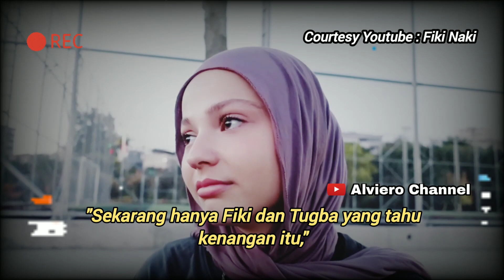Masih ingat video Fiki Naki dan Tugba Kiara yang hilang di pertemuan pertama? Ternyata ini isinya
fiki naki
tugba
tugba kiara
indomie
turki
turkey
erdogan
recep tayyip erdogan
prank
surprise
romantis
hacettepe university
uskudar university
dayana asembayefa
ryana
guilia
baim
baim wong
fiki tugba
tugba fiki
tugba viky first meet
tugba agassi
tugba antara fiki naki ke bandara
tugba kiara
tugba tiara
tugba
tugba fiki
tugba turki
tugba ome
fiki dayana
fiki naki dan dayana terbaru hari ini
fiki naki ketemu dayana di kazakhstan
fiki naki ketemu dayana di kazakhstan langsung
fiki naki ketemu dayana lagi
fiki naki ketemu langsung dengan dayana
fiki naki jumpa dayana di kazakhstan
fiki naki ketemu dayana di kazakhstan terbaru
pertemuan fiki naki dan dayana kazakhstan
hubungan fiki naki dan dayana sekarang
pertemuan terakhir fiki naki dan dayana
fiki naki terbaru hari ini
fiki naki andrean
fiki naki ome tv terbaru hari ini
fiki naki giulia terbaru hari ini
fiki naki dan deddy corbuzier
fiki naki terbaru hari ini 2022
fiki naki dubai
fiki naki ketemu orang rasis
fiki naki andrean terbaru
fiki naki dayana datang ke indonesia
dayana assembayeva
dayana anlasana
dayana anak anak
dayana always
dayana akan ke indonesia
dayana atas nama cinta
dayana bahasa indonesia
dayana channel
dayana cinta bersyarat
dayana cinta tak bersyarat cover
dayana cover lagu
dayana cinta tak bersyarat
dayana cemburu kepada fiki naki
dayana cover lagu turki sedih
dayana cover
dayana dan roma
dayana dan fiki bertemu
dayana dayana
dayana dan fiki terbaru
dayana datang ke indonesia bertemu fiki naki
dayana datang ke indonesia
dayana di indonesia
dayana dan fiki bertemu di kazakhstan
dayana di unfollow massal
dayana element cinta tak bersyarat
dayana element
dayana engkau yang pasti
dayana fiki terbaru
dayana fiki
dayana fiki naki kenapa
dayana feat lucky widja - cinta tak bersyarat
dayana fiki naki instagram followers
dayana followers turun
dayana fiki hari ini
dayana fiki terbaru 2022
dayana followers instagram
dayana feat element
dayana goyang
dayana greesa
dayana group
dayana ghazali
dayana give in to me
dayana garroz señor de los cielos
dayana game
dayana gonzalez
dayana indonesia
dayana instagram
dayana ig
dayana indomaret
dayana jar of hearts
dayana joget
dayana junaedi
dayana jaimes
dayana jatuh cinta
dayana joanna
dayana kazakhstan
dayana ke indonesia
dayana kazakhstan terbaru
dayana kazakhstan ketemu fiki naki
dayana kehilangan follower
dayana kazakhstan ketemu fiki naki di indonesia
dayana kazakhstan instagram
dayana kacang lupa kulitnya
dayana lagu
dayana live ig terbaru
dayana live
dayana lagu indonesia
dayana lumpuh
dayana lirik
dayana minta maaf kepada fiki naki
dayana menghina indonesia
dayana marah
dayana menangis minta maaf
dayana minta maaf
dayana marah saat live
dayana menangis
dayana nyanyi lagu indonesia
dayana nyanyi
dayana nyanyi demi nama cinta
dayana now
dayana nyanyi lagu rusia
dayana ngomong tidak butuh followers indo
dayana nyanyi lagu turki
dayana nyanyi lagu umbrella
dayana oplas
dayana official
dayana ome
dayana operasi plastik
dayana pakai hijab
dayana part 7
dayana part 5
dayana reaction fiki
dayana song
dayana sekarang
dayana saat ini
dayana sombong
dayana terbaru
dayana tiktok
dayana terkini
dayana tiktok viral
dayana turun followers
dayana tiktok always
dayana unfollow
dayana ulang tahun
dayana umbrella
dayana update
dayana viral
dayana vs netizen indonesia
dayana yastremska
dayana youtube
dayana youtube channel
dayana yang sekarang
dayana youtuber